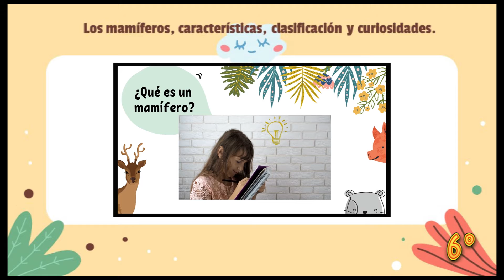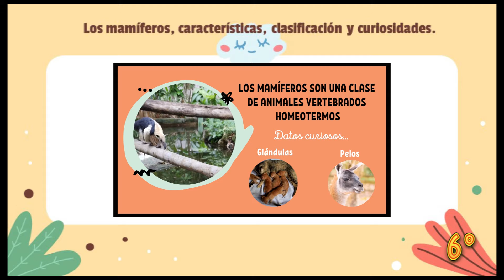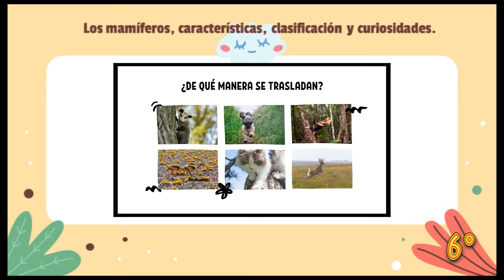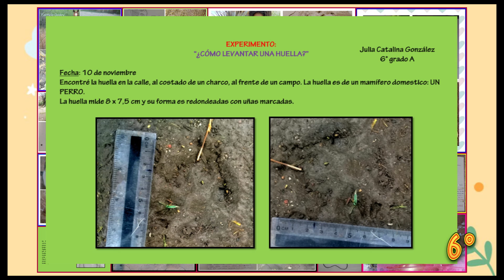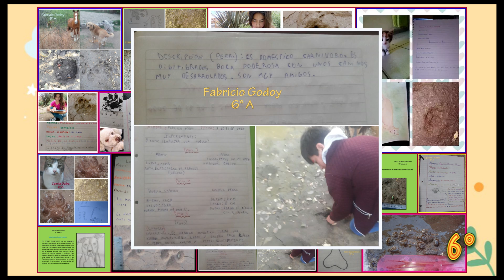Se realizó la 29° edición del Encuentro de Niños Interesados en la Naturaleza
El vídeo de estudiantes 5° y 6° grado de la escuela Pueblo Comechingón obtuvo el 5° lugar.